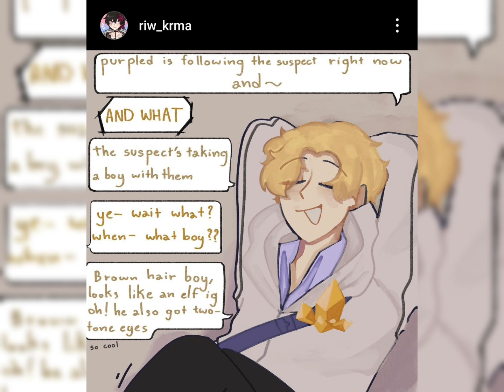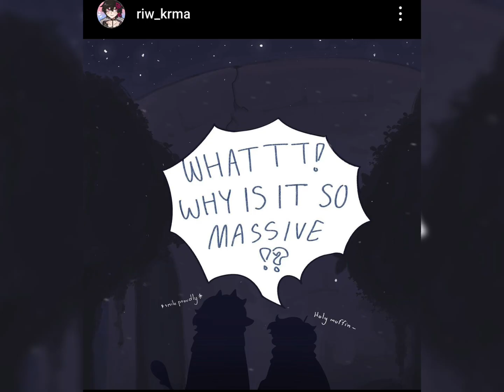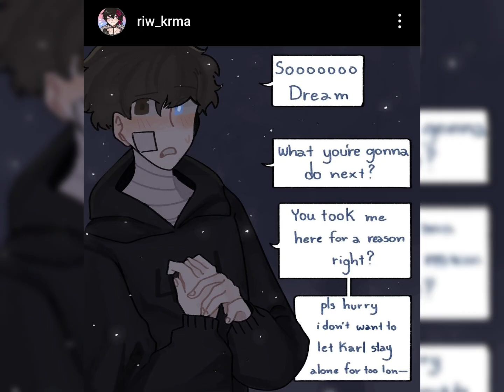Yala! Dream!❤️DSMP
The Voice in this video is originally dubbed by the creator of this channel @mis_captain6029 .

Credit's to tha Artist/ Please follow him/her in thislink